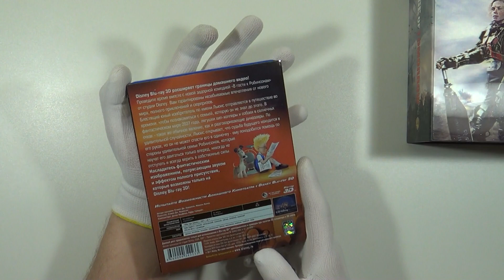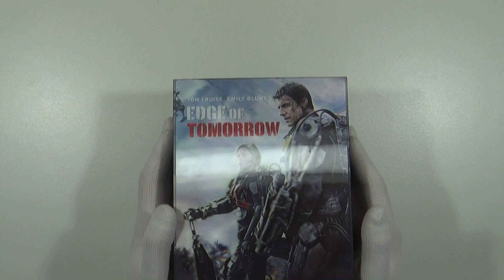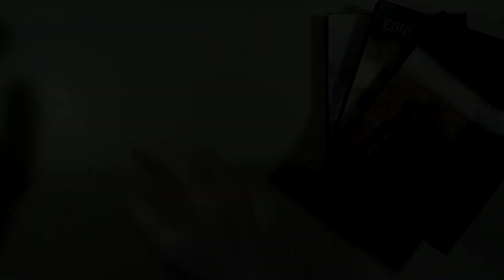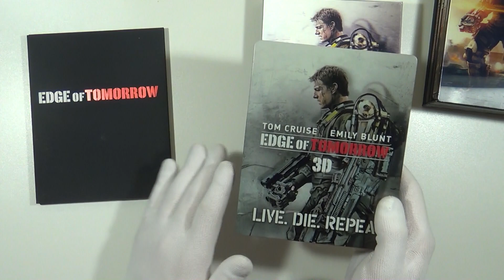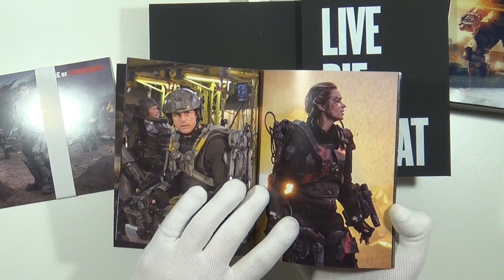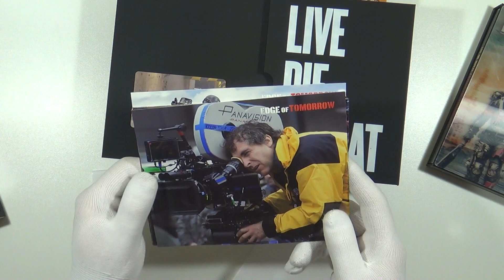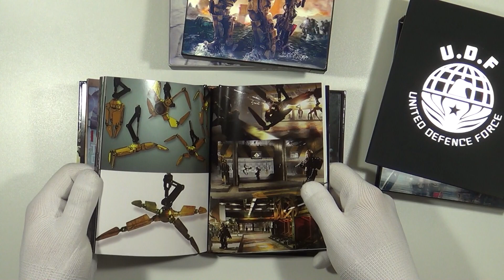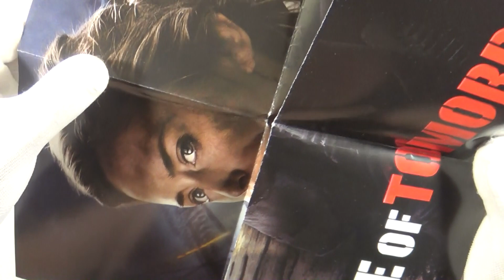Распаковка посылки c Blu-ray #56 (Грань будущего HD Zeta , В гости к Робинсонам)